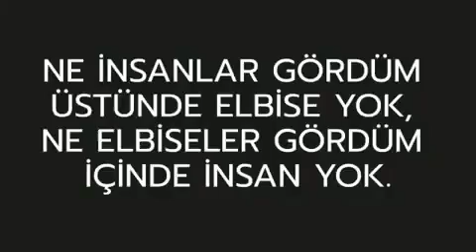Beren Saat'ten Dikkat Çeken Paylaşım...